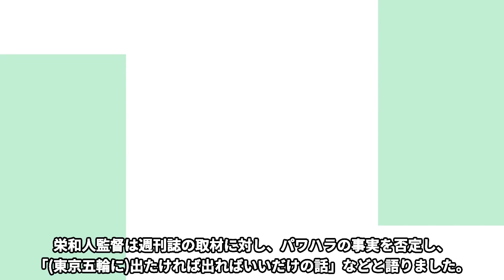伊調馨と吉田沙保里との深すぎる確執の真相に驚きを隠せない…「レスリング」で選手として活躍していた彼女に降りかかった“パワハラ問題”の裏側がヤバすぎた…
今回は伊調馨さんと吉田沙保里さんとの不仲の真相や“パワハラ問題”の裏側についてご紹介します！